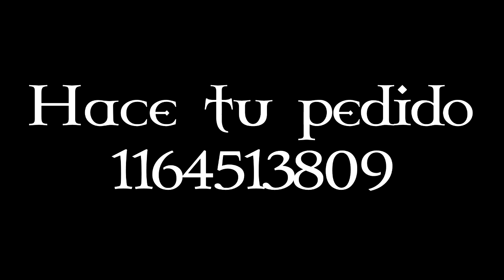Karaoke - Telefono decile a ella - Kachaka - Los Elegidos - EySM Producciones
Enzo Martinez EySM Producciones
Karaokes Cachaca, Cumbia, etc.
Programas, Samples, VSTi y VST plugins.

Hace tu pedido!

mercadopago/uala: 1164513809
si hacen donaciones aclaren por whatsapp que lo hicieron asi les puedo agradecer en algun proximo video.

Estudio de Grabación EySM Producciones.
Karaokes a pedido, mezclas y grabaciones a distancia.
Más de 16 años de experiencia en música y 13 en grabación digital.
Géneros musicales: Polka Paraguaya, Cachaca, Cumbia Argentina (varios).